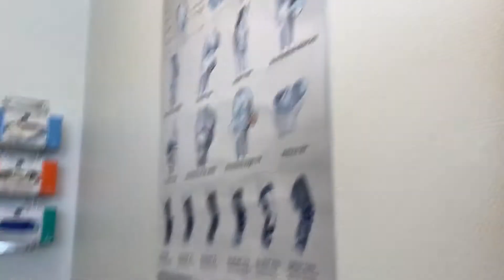The Journey - Day 73: Crazy Goal and a Foot Appointment??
Welcome to the journey with my brother and me. My name is Jacob and my brother is Samuel. We are currently living in Sweden. I am 21 years young and my brother is 22.

This journey is about becoming a pro football player.
Hope you guys enjoyed the video and there will be more to come :)

If you like the music.. check out the link below to see their channel: